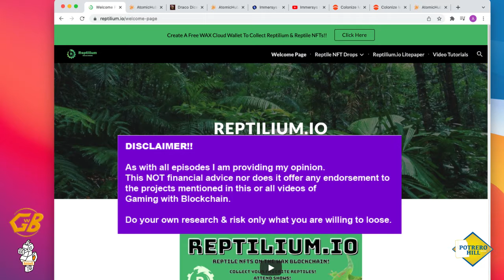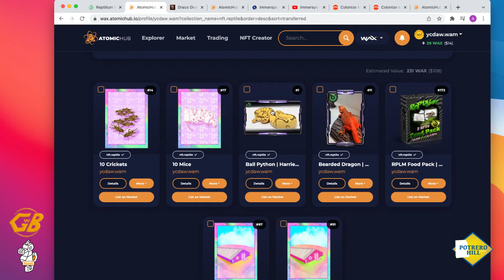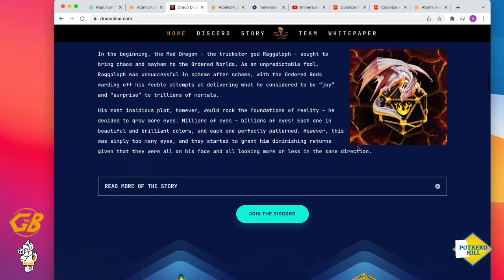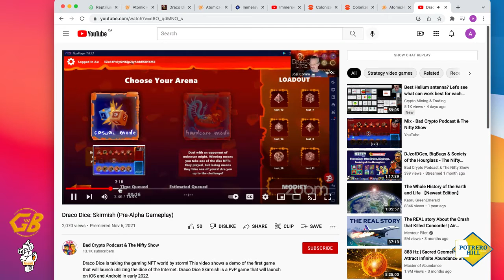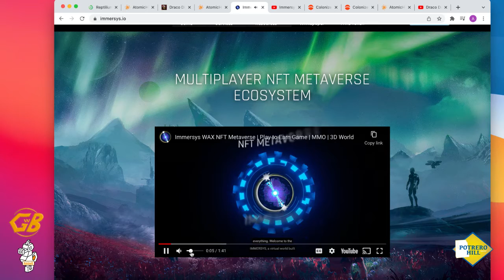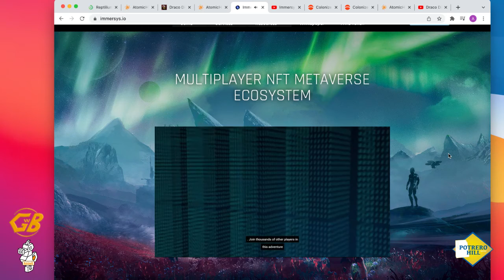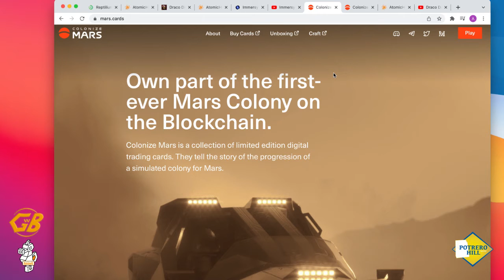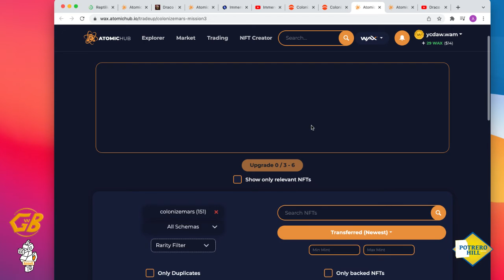ROBOTS EGGS FARMS & the METAVERSE PT2.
0:01 Reptilium:
Game designed around real breeders of snakes and geckos

03:37 DracoDice:
Cross chain utility, huge collaboration projects and imaginative designs.

09:34 Immersys:
Highly engaging metaverse environment, with many options of play.

12:49 Colonize Mars:
Revamped UI, as they rebuild game structure.